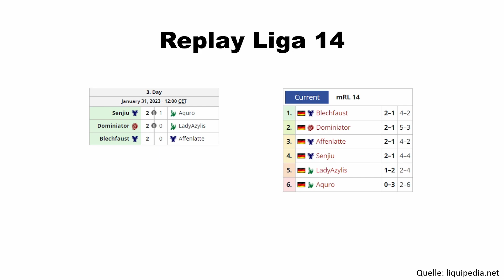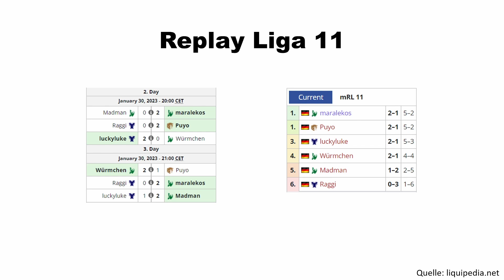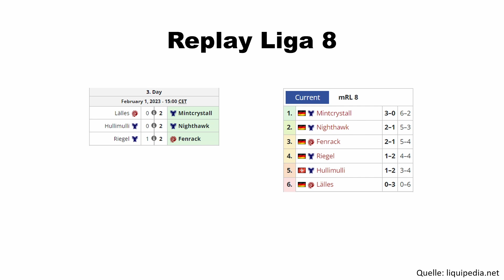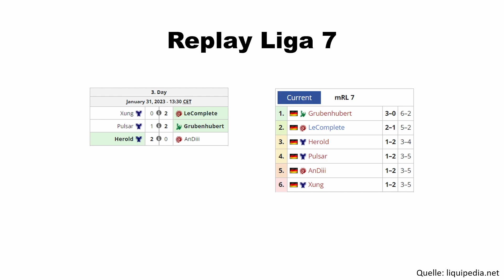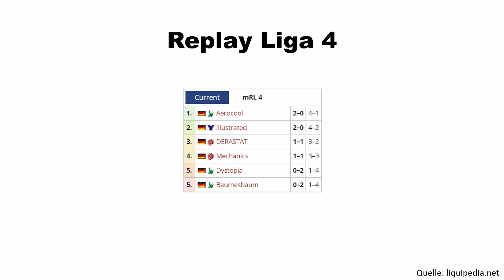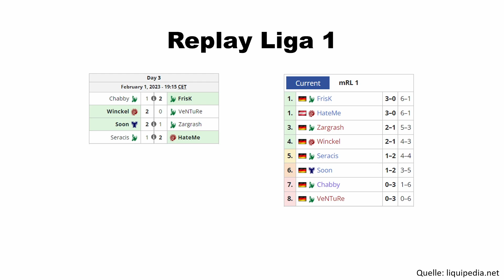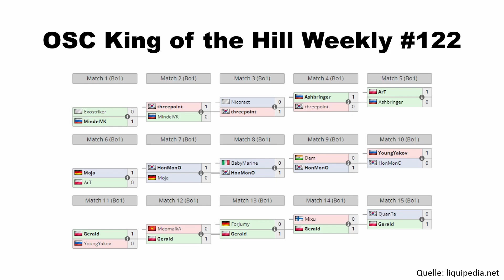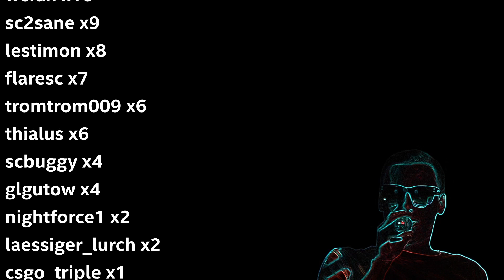maraledaily 827 - Ergebnisse KW 5/2023